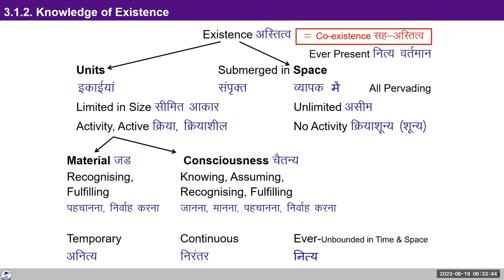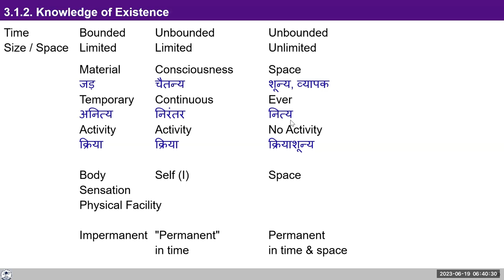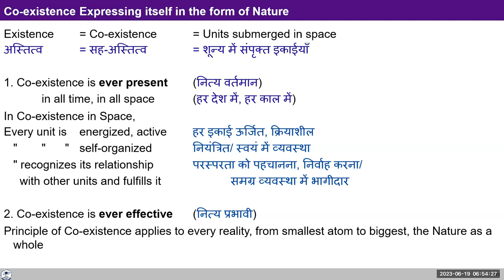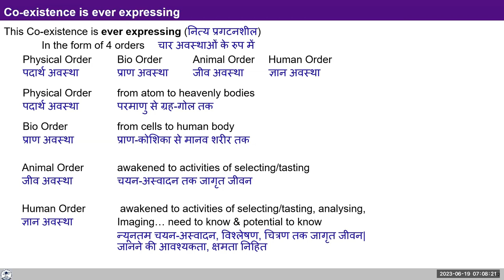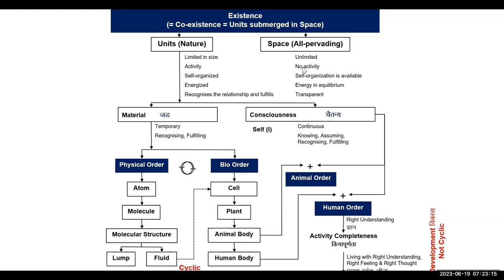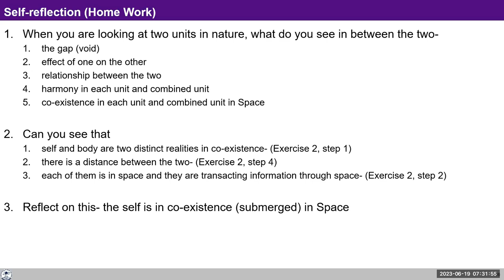D82 UHV III Batch 7 Lecture 16 Module 4 Existence 2023 06 19 Hindi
Topic: Lecture 16: Existence as Coexistence

Chapters
00:00 अस्तित्व-सहस्तित्व,
02:33 हवा बायोऑर्डर है क्या?
04:04 व्यापक क्रियाशुन्य है इसका क्या प्रमाण है?
6:50 सहसस्तितव का ज्ञान,
09:40 चैतन्य में space है क्या?
09:20 जानने मानने की  प्रक्रिया क्या है?
10:45 self को शरीर धारण करने का नियम क्या है?
12:27 मोक्ष क्या है?
15:00 बिन शरीर self विचार कर सकता है क्या?
17:40 self शरीर छोड़ने का निर्णय लेने की क्षमता है क्या?
19:52 सत्र- सहस्तित्व,
25:50 शरीर के द्वार बोध भी प्रतंत्रता है?
26:41 self को प्रमाणनित करने के लिए शरीर  की जरुरत क्यों है?
30:30 शून्य का units में प्रभाव को सहस्तित्व समझे?
31:47 self अंतिम इच्छा से नई यात्रा शूरु करता है क्या?
35:40 सत्र- अस्तित्व,
43:02 विकास चक्रीय नहीं है, व्याख्या करे,
46:56 व्यापक मे रहने मात्र से इकाई उर्जित कैसे है?
50:10 self reflection assignment
55:45 अस्तित्व क्यों बनाया है?

For Self-reflection:

1. When you are looking at two units in nature, what do you see in between the two-
    - the gap (void)
    - effect of one on the other
    - relationship between the two
Try to see this in all your interactions with other human beings - particularly when there are differences in opinions or pre-conditionings etc. Not just to see this but also to see your role in the relationship and play your part in the relationship.

2. Can you see that there is a distance between the Self and the body?

3.In addition,  explore how Co-existence is ever-present, ever-effective and ever-expressing.